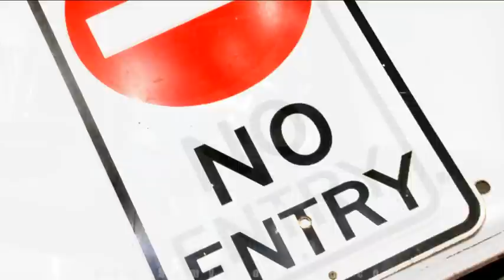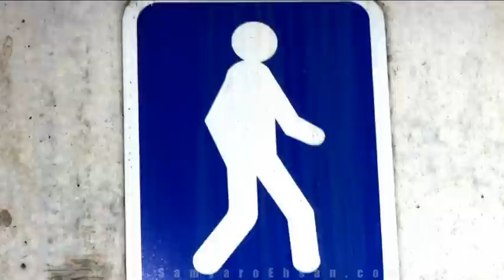Samyar o Ehsan Metropolis HD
Samyar  o ehsan
Samyar Tehrani
Ehsan kholghi